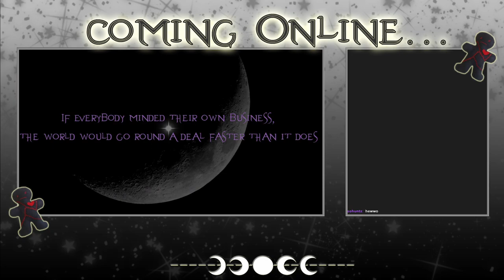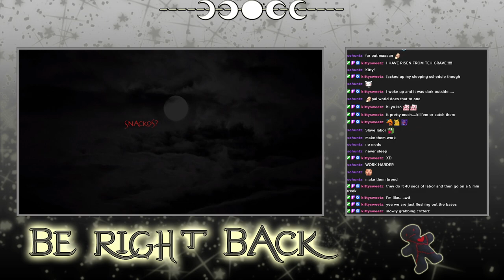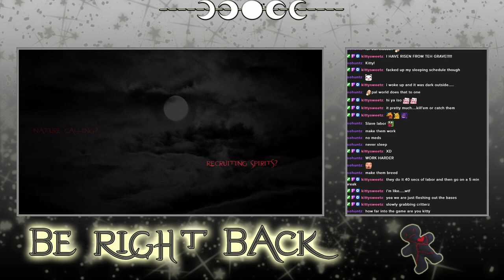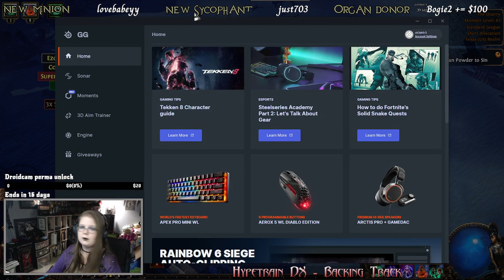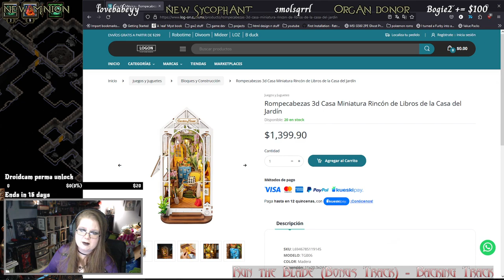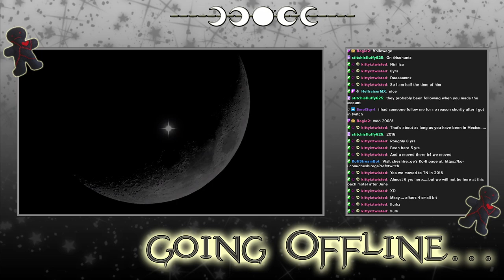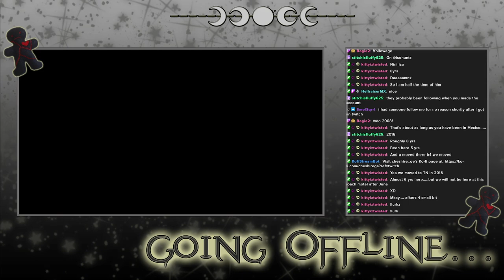Path of Exile - Archived Twitch Stream - 13/2/2024